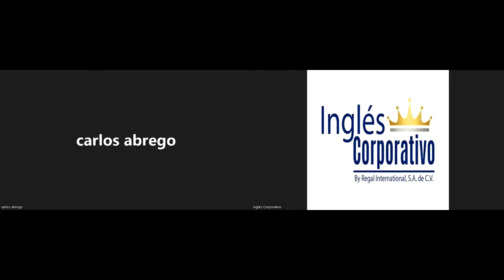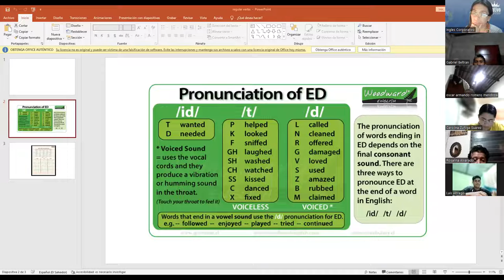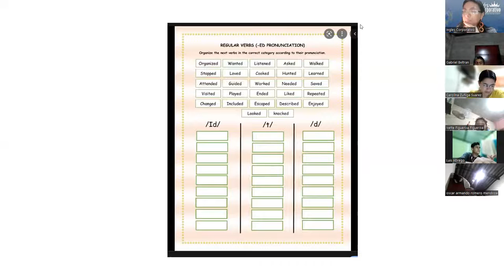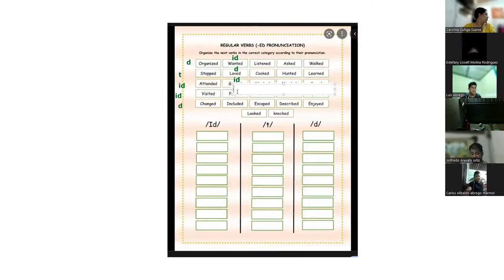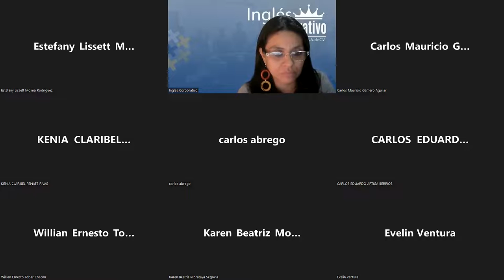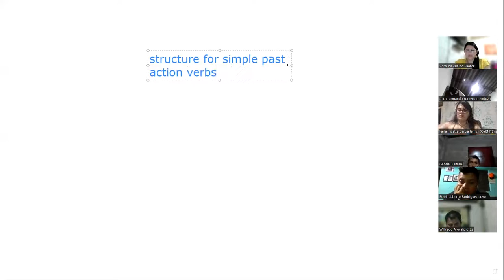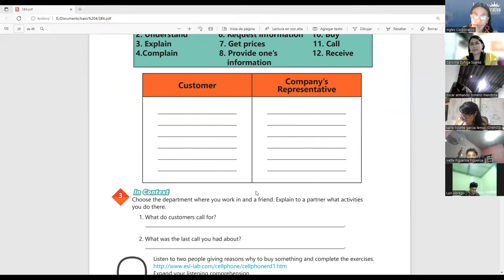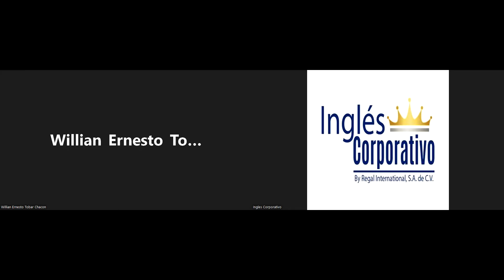Ingles Corporativo-30-6-2022-Simple past Yes No questions